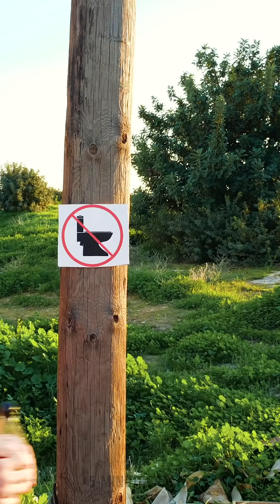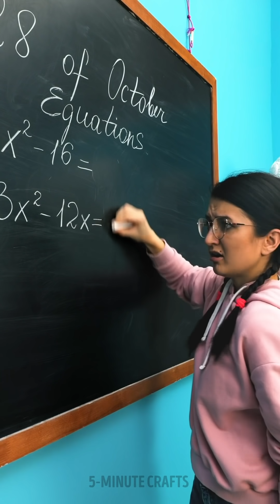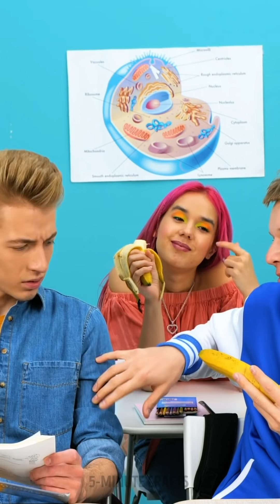Pranks On MOM, Girlfriend and Roommates! Absolutely Crazy DIYs and Hacks by 5-Minute Crafts LIKE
Timestamps

00:01 Craziest hacks, pranks and DIYs
01:10 Jelly worms prank
02:16 How to prank your girlfriend
03:25 Broken laptop prank
04:20 It's prank war!
06:11 Crazy school ideas and funny pranks you didn't know about